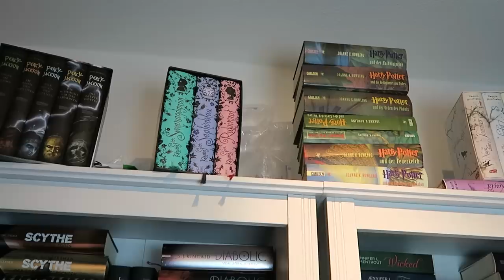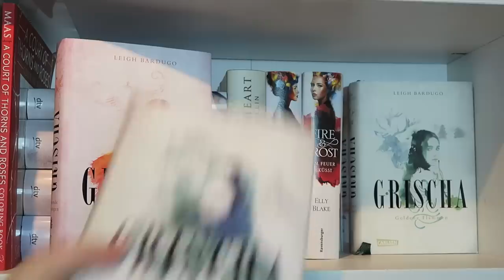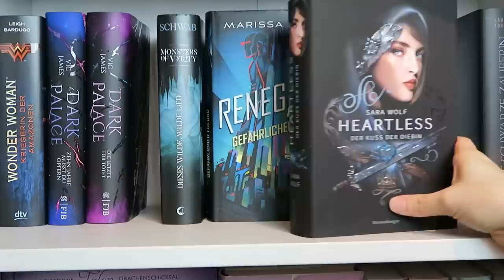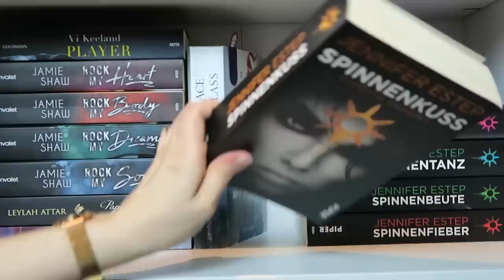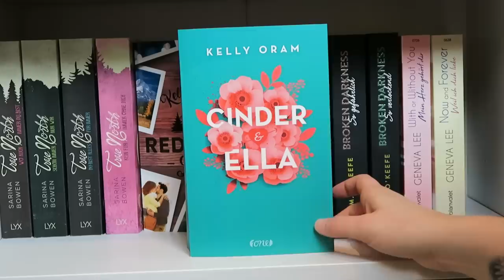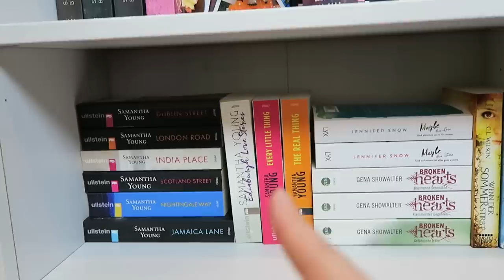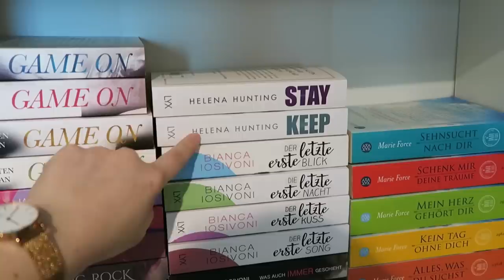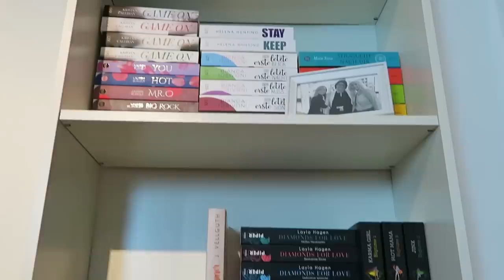Bücherregal Update #2019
Ein Gratis Hörbuch von Audible:

- Werbung Ende -